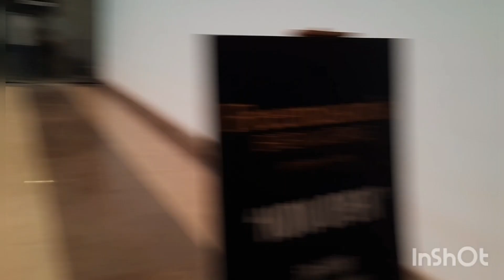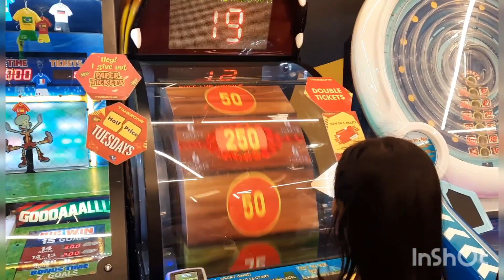Reception day from Groom's side| Coming back home to NRL Township | Laxmi Saikia